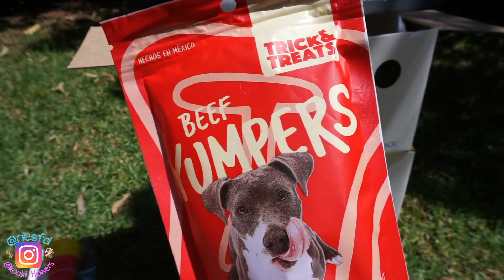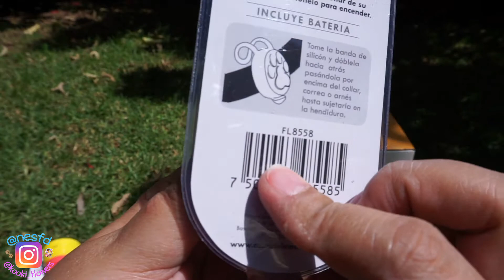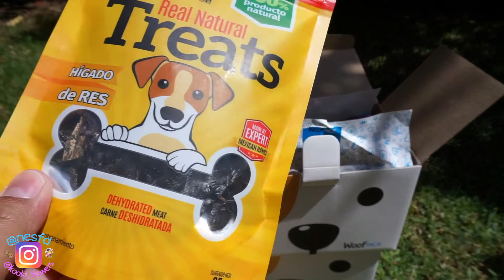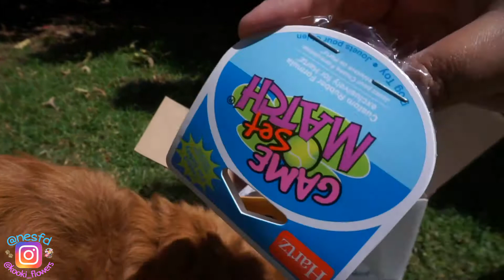Woofpcks Acumuladas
Hoy toca abrir Woofpacks acumuladas de los últimos 3 meses :)

***La suscripción mensual es de $499 pesos mensuales, si hacen una compra de una sola vez es por $549.

Su Facebook